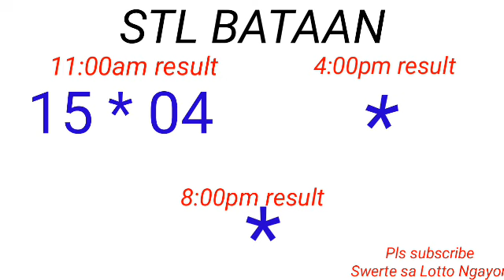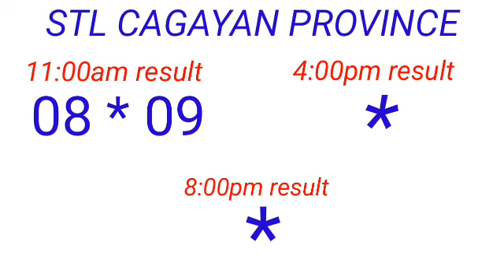STL - BATAAN,MARIKINA,OLONGAPO,CAGAYAN PROVINCE February 28, 2023 1ST DRAW RESULT